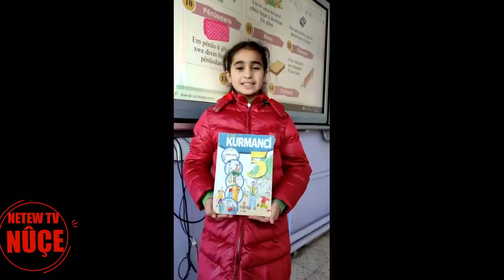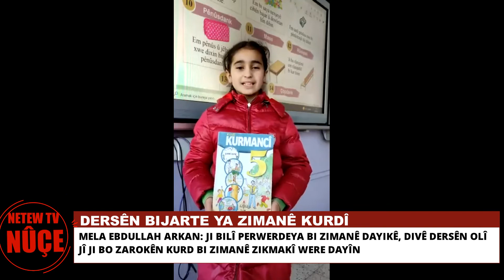Kürtçehaber NetewTVnûçe 10.01.2022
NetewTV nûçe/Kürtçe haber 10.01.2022